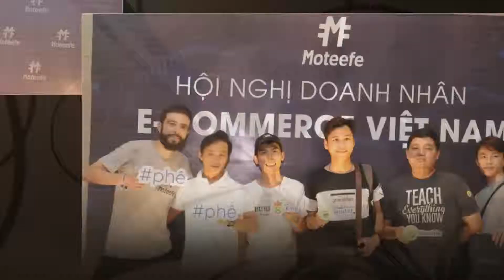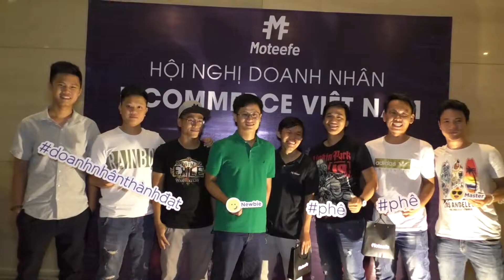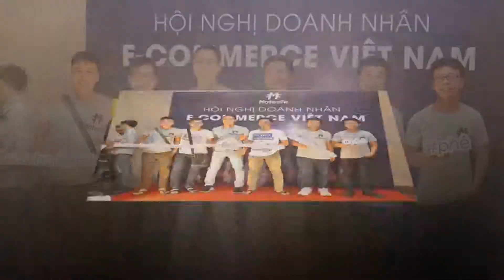Novotel Đà Nẵng - MoTeefe Doanh Nhân Việt Nam 08-2018 . Sự Kiện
MoTeefe  Doanh Nhân VN 8- 2018 Novotel  Đà Nẵng City  Full HD
Editor -  Camera Ngọc Lành